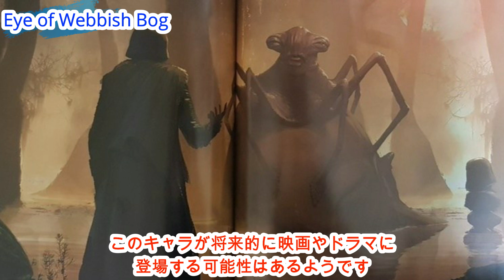【スターウォーズ/スカイウォーカーの夜明け】小説から判明した新事実、真相/実現しなかったシーン【エピソード９】